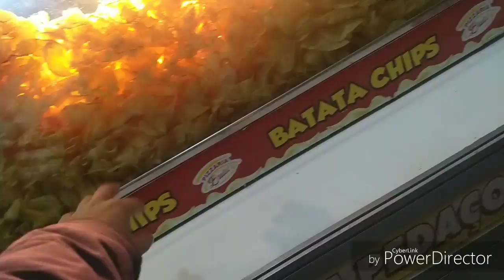RODEIO DE CAPÃO DA CANOA - RS 2019 - Guria Do Sul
Espero que gostem, pois deu trabalho para editar hahah